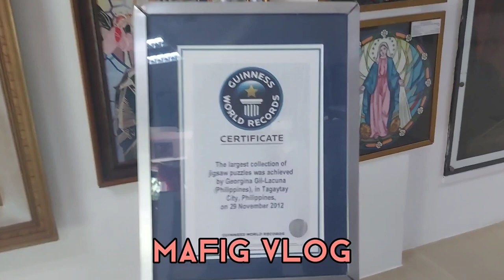THE PUZZLE MUSEUM/ TAGAYTAY/ PINK SISTER MAFIG VLOG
The Puzzle Museum:

Guinness World record as the largest collection of jigsaw puzzle awarded last November 2012 and still holds the title until today. It started as hobby of Giorgina Gil-Lacuña now an amazing collection of jigsaw puzzle from the smallest to the biggest including 3D JP.